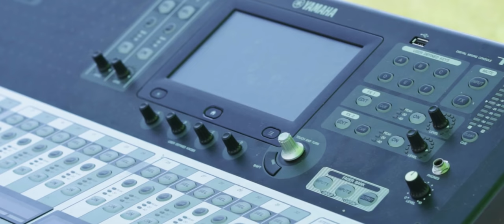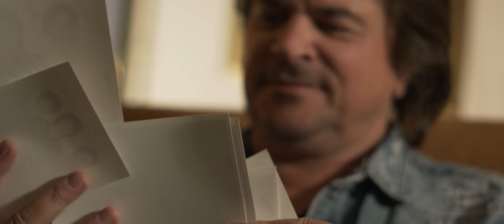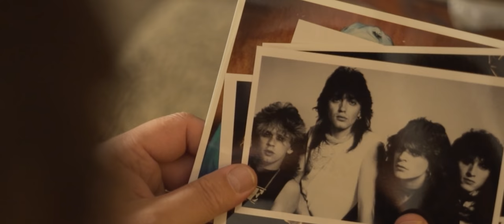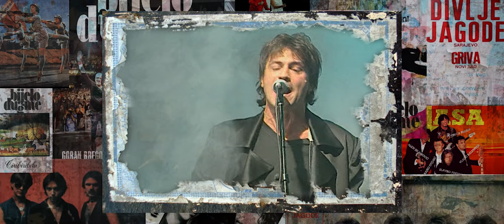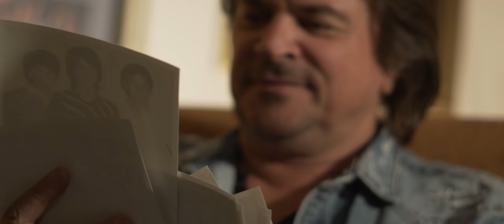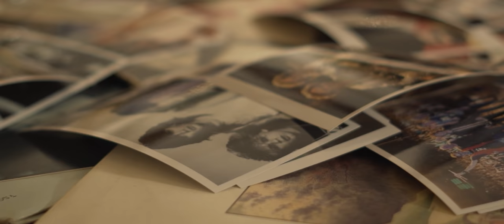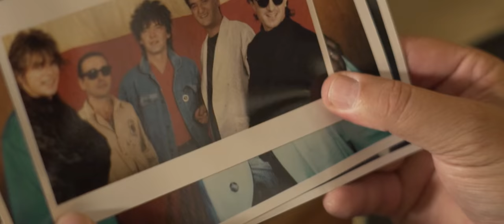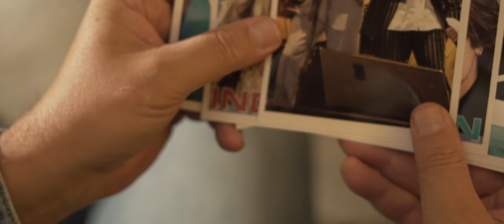MOJE DOLINE SJEĆANJA II DIO NEISPRIČANA PRIČA ALEN ISLAMOVIĆ ALEN ISLAMOVIĆ II DIO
Život umjetnika Alena Islamovića pjevača Bijelog Dugmenta i Divljih Jagoda drugi dio